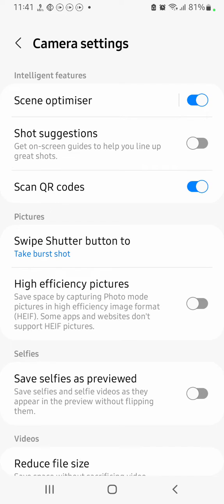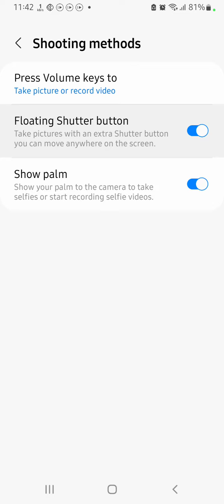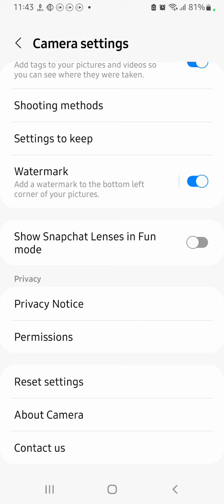Camera Setting In Samsung Galaxy A04, How To Camera Setup In Samsung Galaxy A04,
Camera Setting In Samsung Galaxy A04, How To Camera Setup In Samsung Galaxy A04, Samsung Galaxy A04 Mein Camera Setting Kaise Karen,

Camera_Setting_ Samsung Galaxy A04